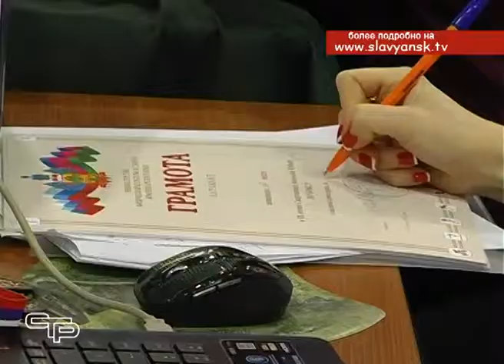В спорткомплексе «Лидер» завершилась краевая спартакиада по боксу